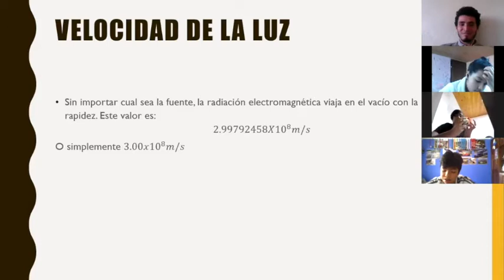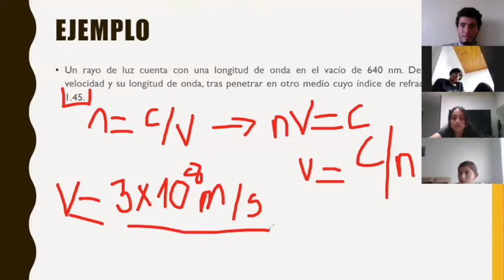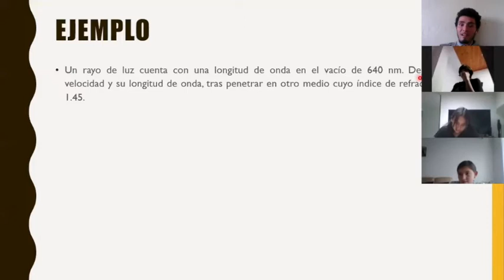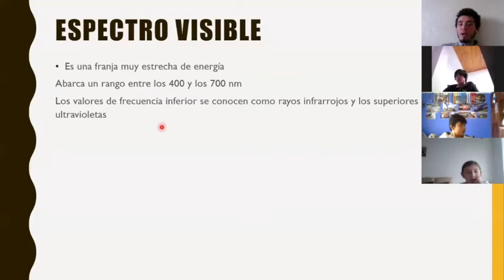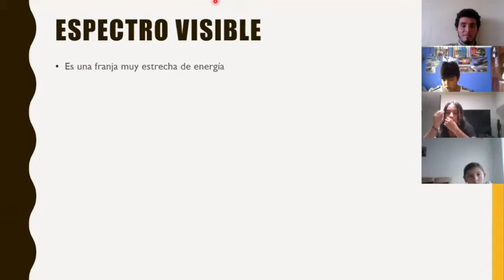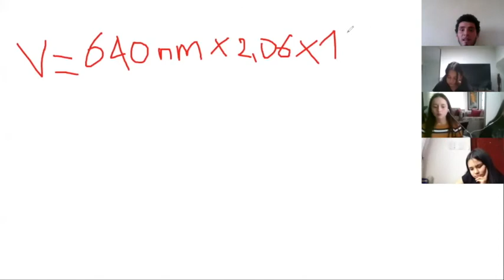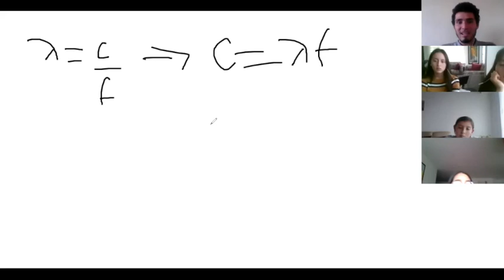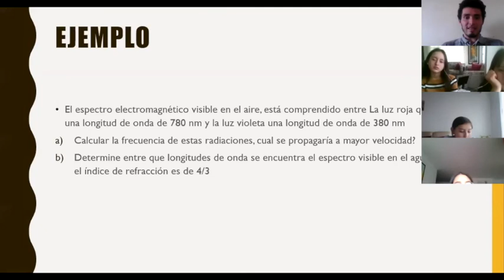GRADO 8AB - FÍSICA - Tema: Velocidad de la luz, ejemplos y ejercicios - 14 de mayo.